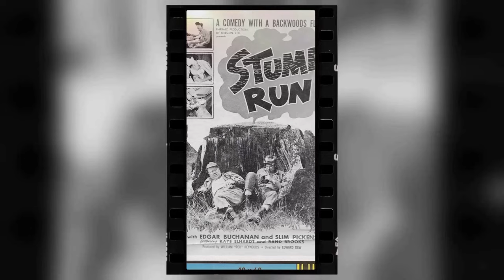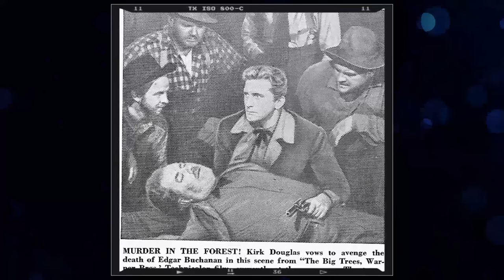Lawman TV Series - A Totally Messed Up Mirage or Disaster? Unveiling the Truth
John Russell as Marshal Dan Troop
Peter Brown as Deputy Johnny McKay
Peggie Castle as Lily Merrill
Emile Avery as Townsman
Dan Sheridan as Jake Summers
Clancy Cooper as Timmo McQueen
Harry Cheshire as Judge Trager
Sailor Vincent as Townsman
Grady Sutton as Ben Toomey
Emory Parnell as Hank the Bartender
Vinton Hayworth as Oren Slauson
Bek Nelson as Dru Lemp
Roscoe Ates as Ike Jenkins
Tom Palmer as Dr. Stewart
William Fawcett as Ed Carruthers
Jon Lormer as Harry Tate
Mickey Simpson as Bill Growthers
I. Stanford Jolley as Gil Breck
Jack Elam as Flynn Hawks
Don Kelly as Grat Lowell
Tom Gilson as Charlie Dane
Lane Chandler as Tom Pike
Mina Vaughn as Dolores - Saloon Gal
Bruce MacFarlane as Clerk
Larry J. Blake as Mr. Parker
Fred Sherman as Bill
Barbara Lang as Julie Tate
Whit Bissell as Al Skinner
Robert McQueeney as Bench Ryan
Catherine McLeod as Cynthia Rogers
Lee Van Cleef as Deputy Clyde Wilson
Mike Road as Bluel
Walter Burke as 'Specs' Toynby
Frank Ferguson as Joe Henny
Don 'Red' Barry as Dusty McCade
John Hubbard as Abel Clark
Jack Hogan as Bob Cawley
Doodles Weaver as Jack Stiles
James Waters as Bates
Don Wilbanks as Chad Walters
Harry Strang as Ed Lecky
Bob Terhune as Competitor
Robert J. Wilke as Fallon - Bounty Hunter
Richard Arlen as Bill Jennings
Tom Drake as Dr. Sam Burbage
Arch Johnson as Andrew Lord
Joel Grey as Owny O'Reilly
Miranda Jones as Bobbie Desmond
Joseph Gallison as Jim Martin Jr.
Ted de Corsia as Barrett - Assassin Leader